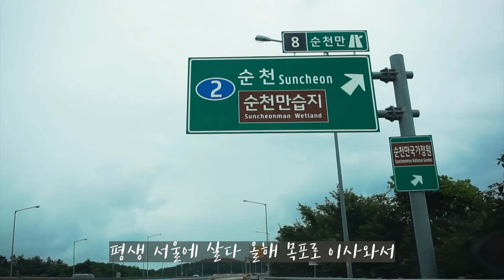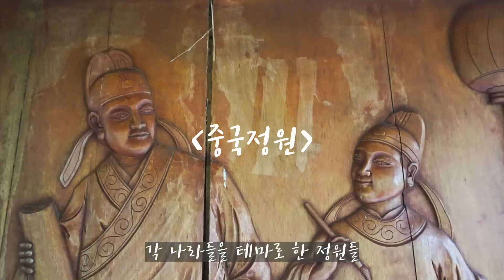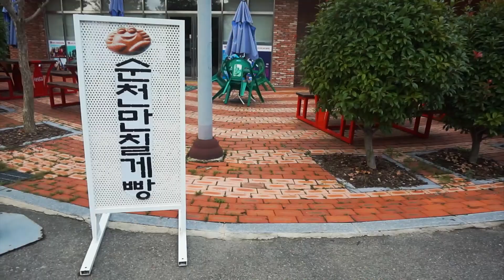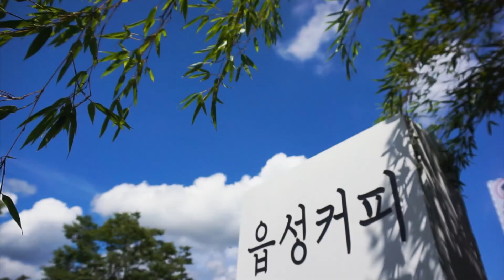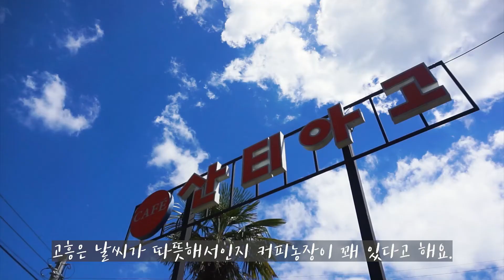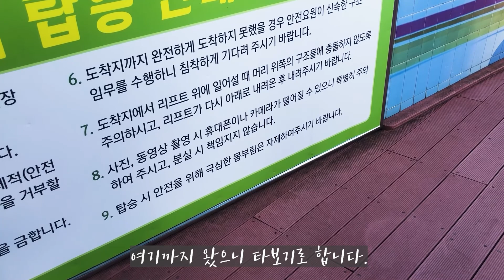1박 2일 순천, 고흥 여행 (순천국가정원/낙안읍성/고흥짚트랙/고흥남열해수욕장)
2020년 7월 말에 다녀온 순천, 고흥 여행
6분만에 떠나는 전남여행 함께해요 😉

순천 국가정원과 낙안읍성
고흥 카페 산티아고, 고흥우주발사전망대
         짚트랙과 남열해수욕장